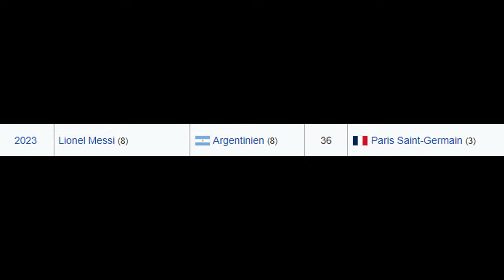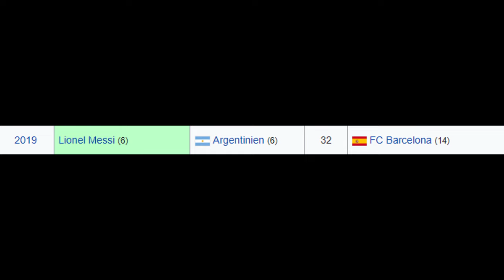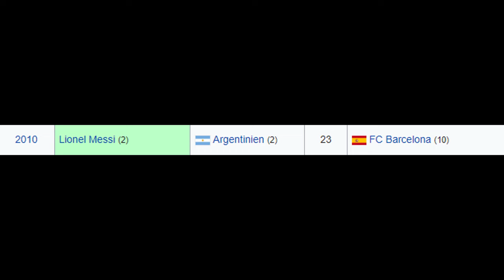Die größten Snubs beim Ballon d'Or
Die Vergabe des Ballon d'Ors ist jedes Jahr aufs Neue eine sehr umstrittene Angelegenheit, bei der nicht immer der gewinnt, der es auch am meisten verdient hätte. Auch wenn das natürlich sehr subjektiv ist, habe ich in diesem Video mal eine kleine Rangliste von Spielern erstellt, die den Ballon d'Or in einem bestimmten Jahr mehr verdient hätten wie der tatsächliche Gewinner.